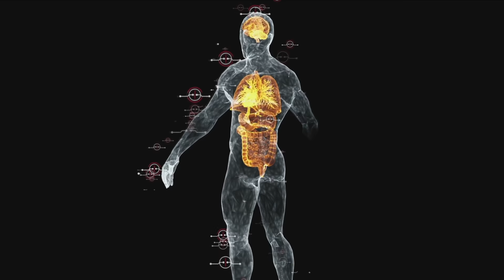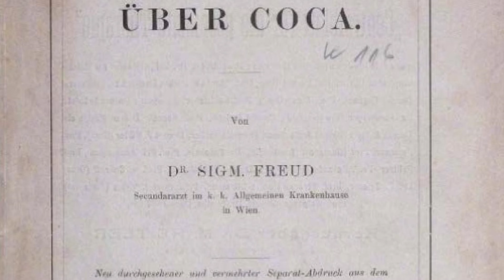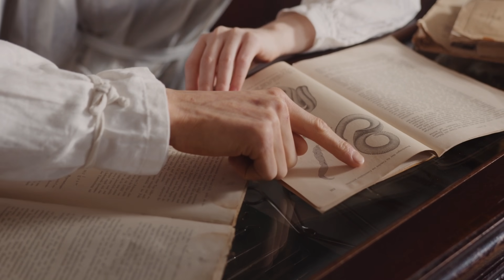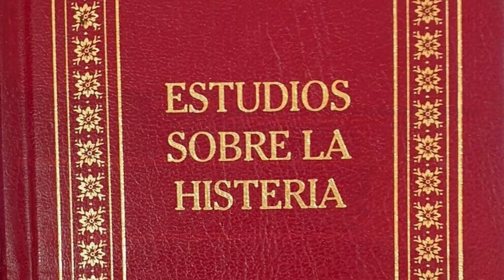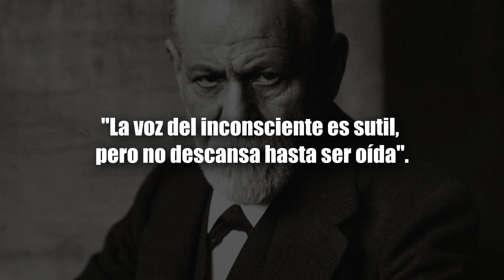Sigmund Freud, el Psicoanálisis y la Cocaína 💊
⌚ ÍNDICE:
0:00 Introducción
1:30 Historia de la cocaína
3:00 Los escritos de Freud sobre la cocaína
4:25 La trágica muerte del amigo de Freud
5:40 El psicoanálisis
6:54 La interpretación de los sueños
8:20 La influencia de la cocaína en el pensamiento de Freud

📚 REFERENCIAS:
Biografía de Sigmund Freud:

Freud y la cocaína: Sobre los peligros de la experimentación y el nacimiento del psicoanálisis: